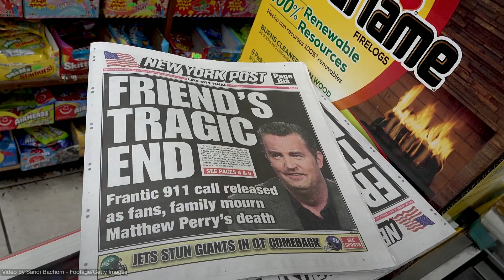Matthew Perry's Chilling Final Words Revealed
Recent disturbing developments in the case of Matthew Perry's tragic ketamine overdose have revealed the unfortunate circumstance the 'Friends' star found himself in before his untimely death.

Join us as we delve into Perry's death, his personal assistant Kenneth Iwamasa and his drug supplier Jasveen Sangha.